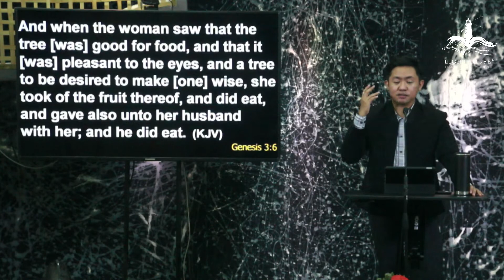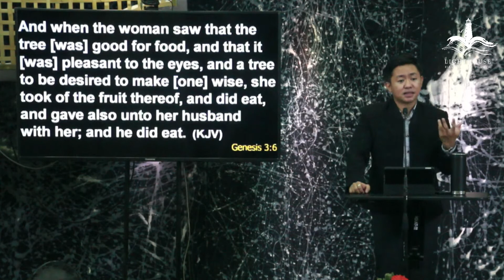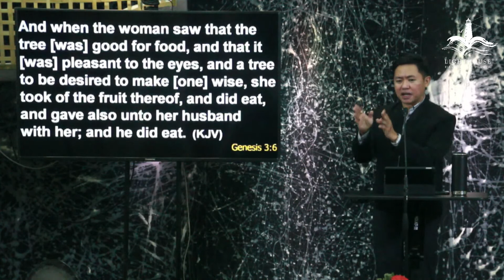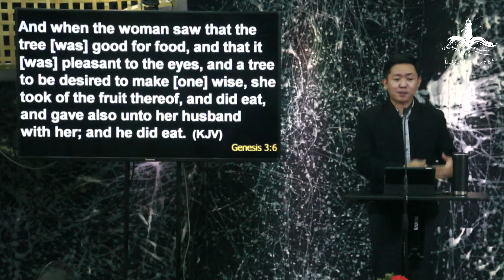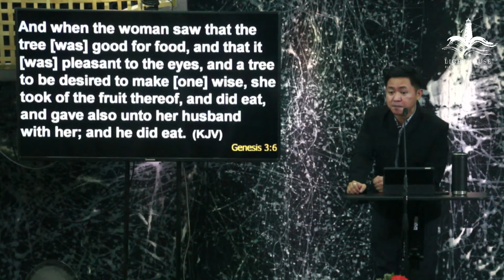Faith That Overcomes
Faith at Work Campaign
Join us as we gather together for our weekly coming together I September 4  2022